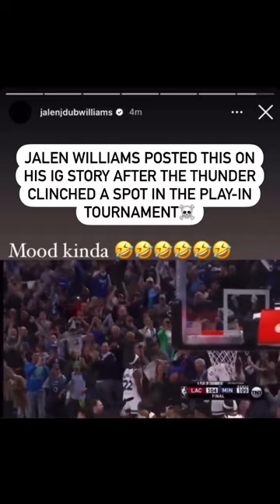Jalen Williams reaction to OKC Thunder making the play-in tournament☠️🤣